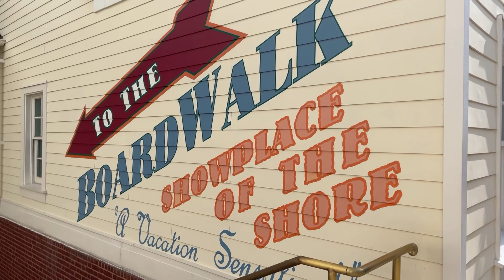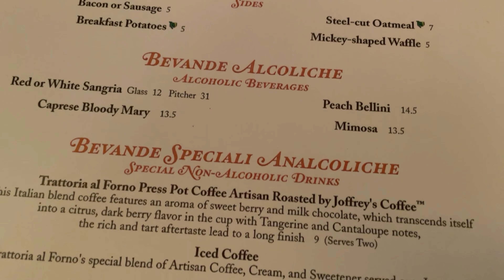Breakfast at Trattoria al Forno | Disney's Boardwalk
Hello! We are Amanda and Paul, two Orlando locals with a love for Disney.

Come along as we spend our Memorial Day morning dining at Trattoria al Forno! This is an Italian restaurant in the center of Disney's Boardwalk. It's one of our favorite places to grab a savory start to the day.